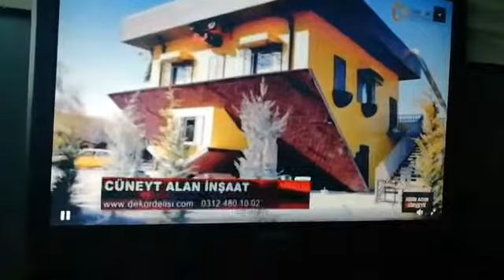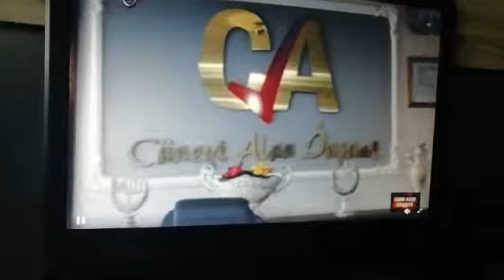Basında Biz- Dekor DeLisi - TV8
Adım adım zirveye isimli programın konuğuyuz.